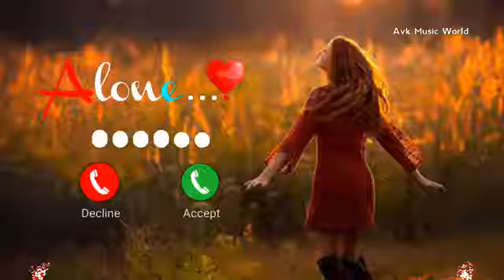Cute sms message Ringtone | Message Tone | Love ringtone | notification tone